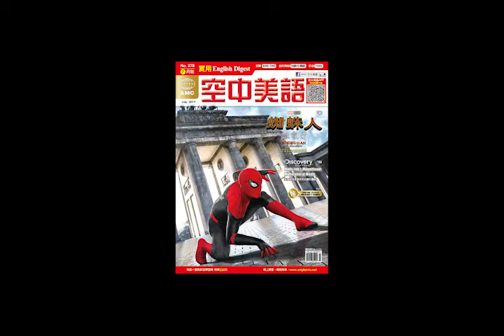2019年07月號Unit9【Writing 看圖寫作連環圖】課文朗讀